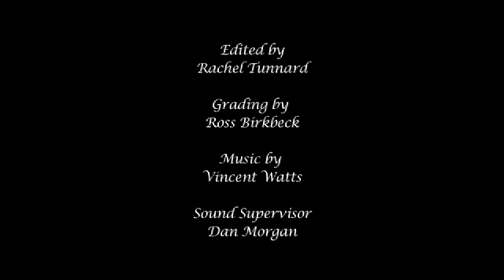The One (staccato)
This one-minute staccato version of my second short film The One can either be seen as a teaser for the longer eight-minute legato version, companion piece or standalone. The decision to just use the mouths of the seven actresses, gives this version a different, vibrant edge for me as their words combine to create a jaunty musical feel. It was great fun to edit with Rachel, while Vince's playful music is a wonderful accompanient. Hopefully you get the same enjoyment out of watching it. Feedback is always welcome, however good or bad while feel free to link or embed elsewhere. Many thanks, Matt